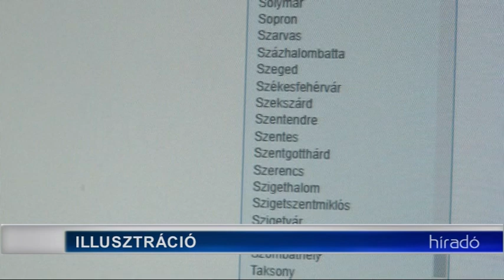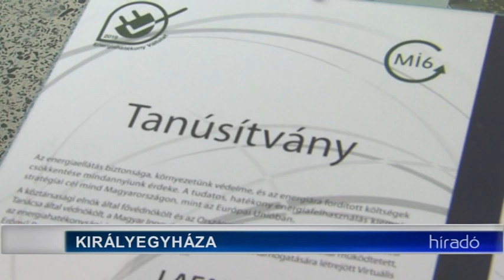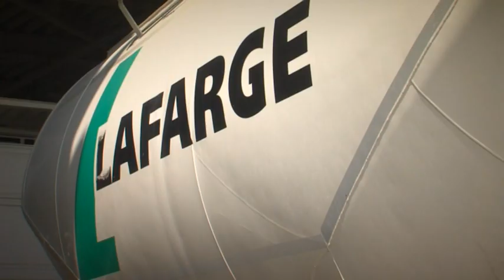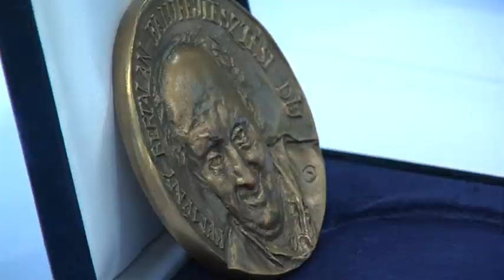Híradó Tolnatáj TV 20190311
Híradó - Tolnatáj TV  Letartóztatta a bíróság a hat éves szekszárdi kislány   gyilkosát.